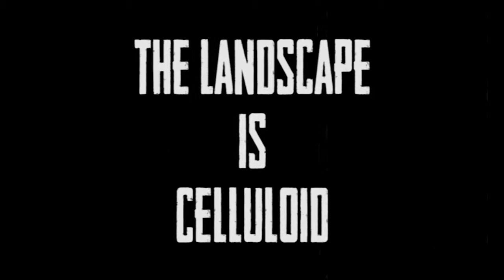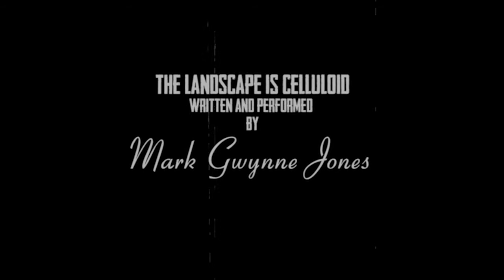Mark Gwynne Jones poem 'The Landscape is Celluloid'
Five times fringe award winner and acclaimed poet and performer Mark Gwynne Jones offers a blend of mind-altering poetry with an almost music hall edge. His skilful mix of humour and poignancy has made him a favourite of BBC Radio 4’s Wondermentalist Cabaret and Radio 3’s Late Junction.